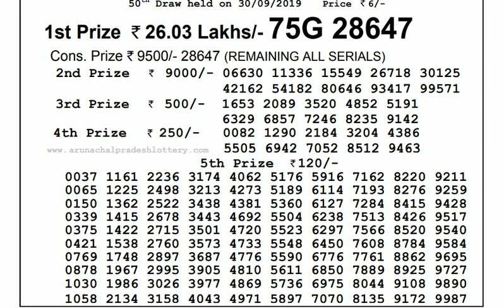Lottery Live I Lottery Results I Sombad Lottery 11.55am 04.00pm 08.00pm gdn